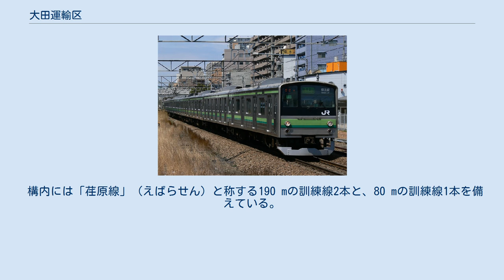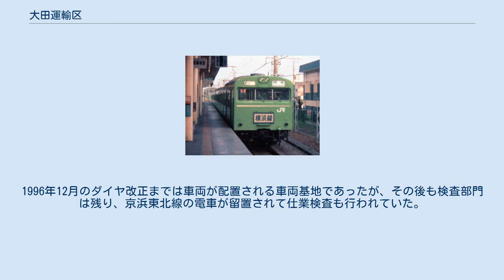大田運輸区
大田運輸区構内に留置中のE233系1000番台（敷地内から撮影） 大田運輸区（おおたうんゆく）は、東京都大田区にある東日本旅客鉄道（JR東日本）東京支社の運転士・車掌が所属する組織である。
本項では旧・蒲田電車区についても記述する。
 乗務員などの施設となる事務所は、蒲田駅近くの大田区役所庁舎とTOKYU REIT蒲田ビルに挟まれた土地にある2棟のビルのうち、東海道線の線路側のビルが大田運輸区の現業事務所（蒲田現業事務所）である。
建物は地上6階建て、1階は駐車場兼保守作業ヤード、2階以上が乗務員事務所等である。
 2019年（平成31年）7月1日に駅員の異常時対応訓練を目的とした「総合訓練センター　蒲田トレーニングセンター」が開設された。
元々は電車庫とテニスコートなどがあった場所であるが、トレーニングセンター建設に伴い解体された。
 構内には「荏原線」（えばらせん）と称する190 mの訓練線2本と、80 mの訓練線1本を備えている。
その両端には訓練用の大田駅と志久田駅（旧地域名・しもだえき）が用意された。
京浜東北線用のE233系1000番台に似せた小型の訓練用車両（ミニ車両）2両がある（蓄電池駆動式）。
 主な訓練内容は ホーム上での基本動作訓練 お客様救済訓練 列車見張員訓練 落とし物習得訓練 蒲田電車区（かまたでんしゃく）は、東日本旅客鉄道（JR東日本）東京支社の運転士が所属していた組織。
1996年12月のダイヤ改正までは車両が配置される車両基地であったが、その後も検査部門は残り、京浜東北線の電車が留置されて仕業検査も行われていた。
 東京地域本社（当時）を意味する「東」と、蒲田の電報略号である「カマ」から構成された「東カマ」であった。
 1996年12月1日以降、配置されている車両はなかった。
ただし、それ以降も京浜東北線用車両の車庫として使用されている（配置は浦和電車区→さいたま車両センター）。
 松本清張の小説『砂の器』には、大田運輸区の前身である国鉄蒲田操車場が登場するため、同名の映画やテレビドラマのロケに使われた。